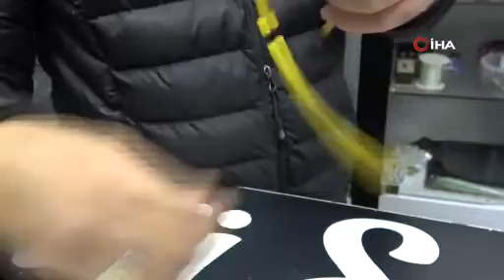Asırlık tespihine gözü gibi bakıyor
Elazığ'da tespih ustası Çetin Öz, yaklaşık 150 yıllık Osmanlı kehribarından yapılan tespihe gözü gibi bakıyor.